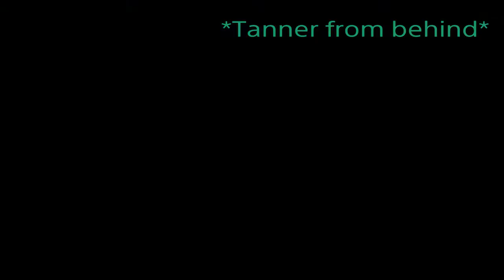Keke Palmer's Dayz